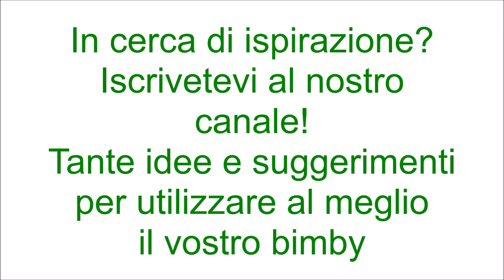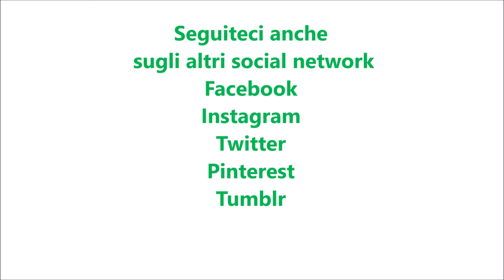Pizzicotti al cioccolato per bimby TM6 TM5 TM31 TM21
Ingredienti:
200g di biscotti secchi
100g di cioccolato fondente
60g di latte